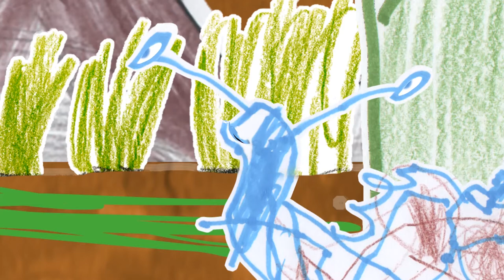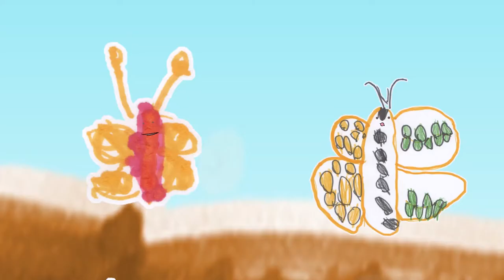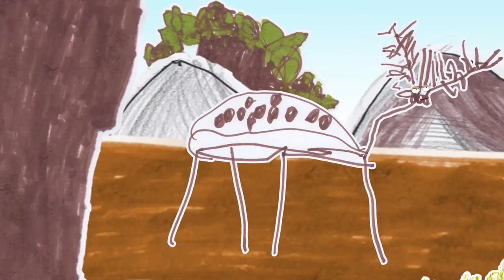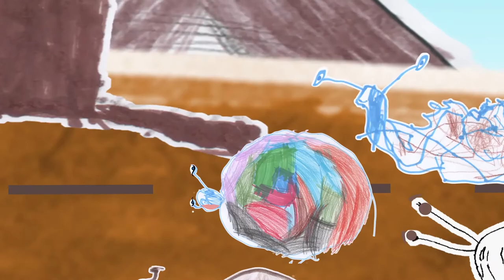Mali Drugari (dečiji crtani film)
Deca su sama nacrtala karaktere i davala glasove (sve je autenticno)
Projekat za vrtiće